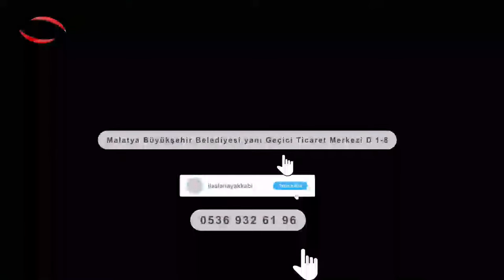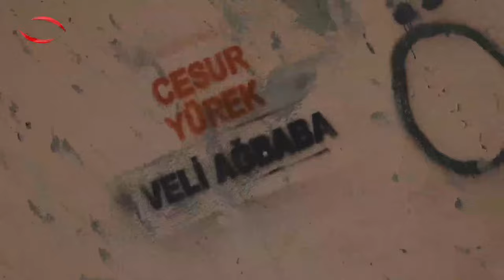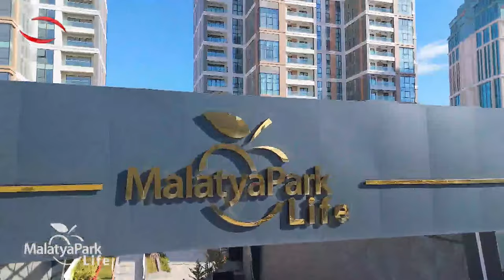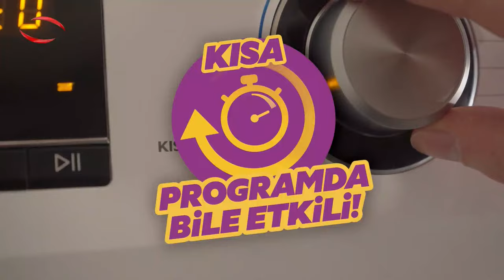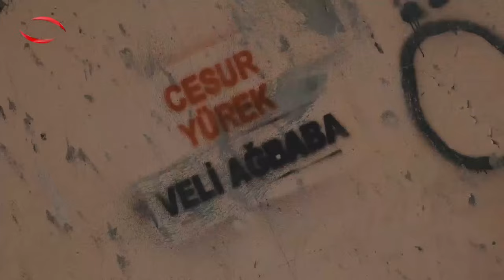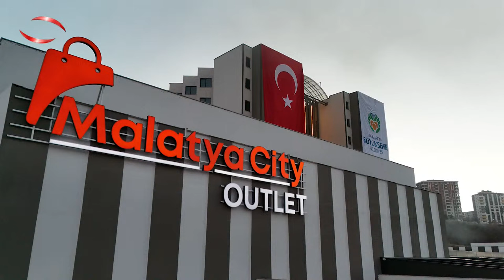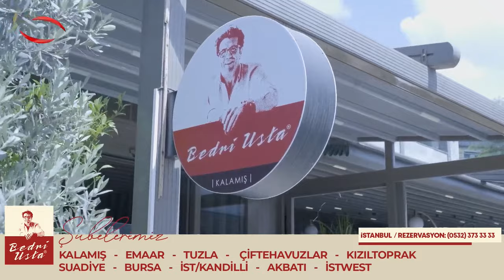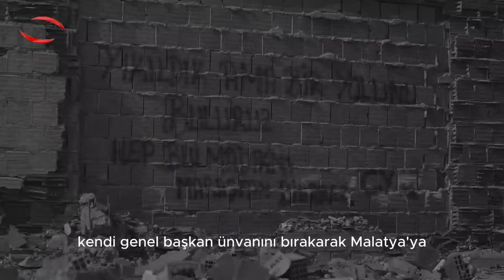CANLI ER MEYDANI / CHP MALATYA BŞB. BŞK. ADAYI VELİ AĞBABA / 14.03.2024